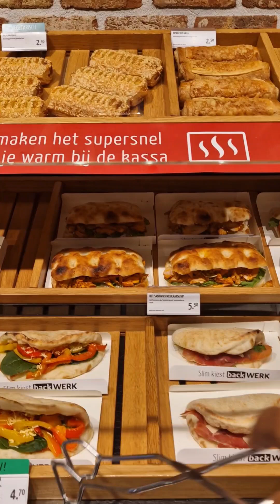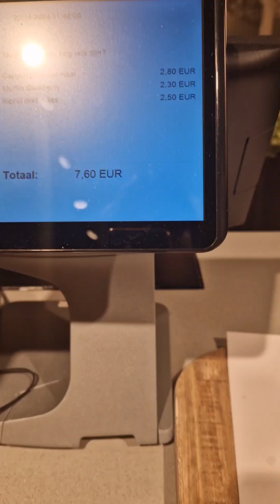My first outing and breakfast in Holland 🇳🇱 😋